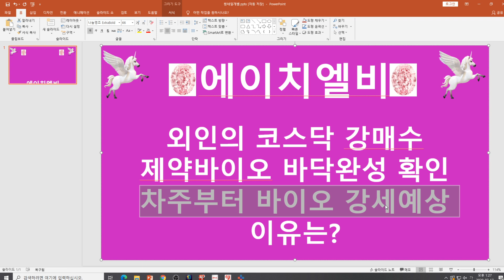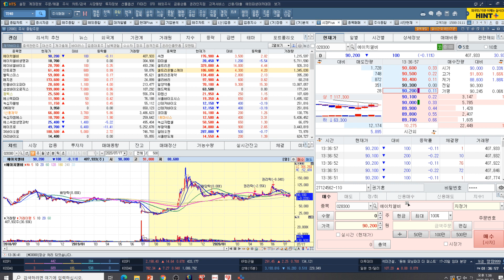[주식투자]에이치엘비(외인의 코스닥 강매수/제약바이오 바닥완성 확인/차주부터 바이오 강세예상/이유는?)